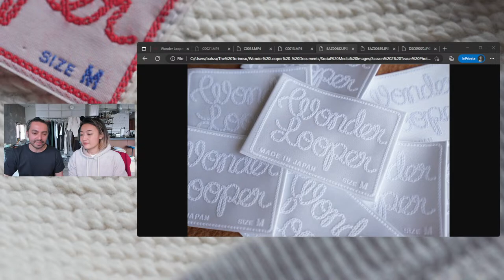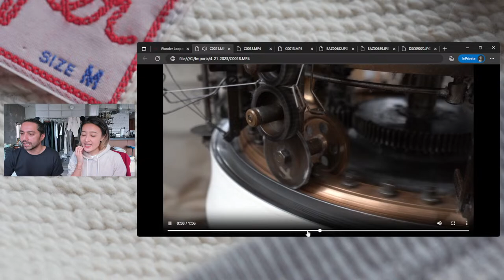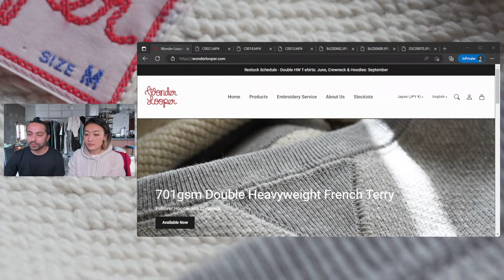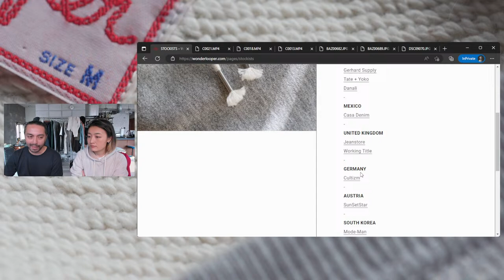Wonder Looper Live Stream - Episode 03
Welcome to the Wonder Looper live stream! In this event, we'll be discussing all the latest and greatest products we're working on, as well as updates to our existing items. We'll also be answering your community questions live.

Timestamps
0:00 Introduction
1:53 Ounces vs GSM
6:05 What's coming up
9:32 PREVIEW: Zip Hoodie
11:30 Changes to the Double Heavyweight Hoodie
13:02 New Drawstring Cords
14:52 New Colors
15:30 PREVIEW: Sweat Pants
17:39 Changes to the Crewneck
22:06 Challenges to dying thick yarns
25:35 PREVIEW: Fleeced Fox Fiber zip hoodie
26:06: PREVIEW: New Charcoal color Fleeced Fox Fiber
28:09 Fleeced Fox Fiber information
29:04 Video: Cotton Fluffs
30:31 Fox Fiber additional details
33:14 Double Heavyweight T-shirts to be restocked
33:45 Comparing Fox Fiber colors
34:25 Sizing Wonder Looper products
39:40 PREVIEW: 100% Ultimate Pima Tsuriami loopwheel T-shirt
46:57 Learning about the Agricultural side of production
55:10 computerized slub pitch vs vintage machine slub
57:28 New tsuriami T shirt details
1:01:15 New Wonder Looper Tags
1:02:54 Video: Tsuriami Knitting Machines
1:07:12 Misconceptions between Tsuriami and circular knit fabrics
1:09:46 Why 100% cotton thread isn't used
1:13:58 Video: Watch the Double Heavyweight 701 GSM Fabric being made
1:21:43 Graphic Designer needed
1:23:20 Subscribe to the Wonder Looper email list
1:24:20 Wonder Looper Retailers expanded
1:26:54 The value proposition